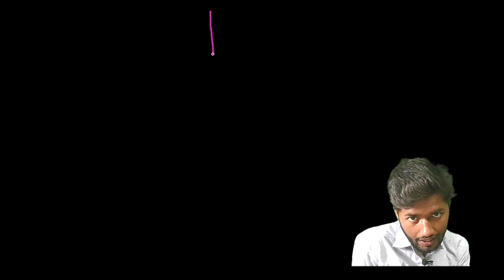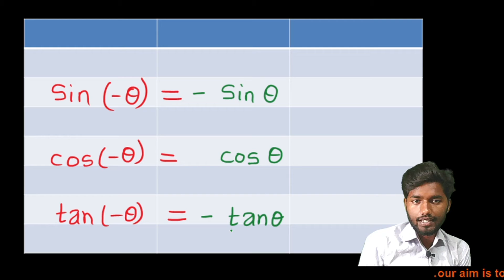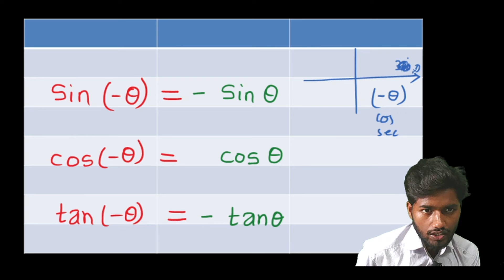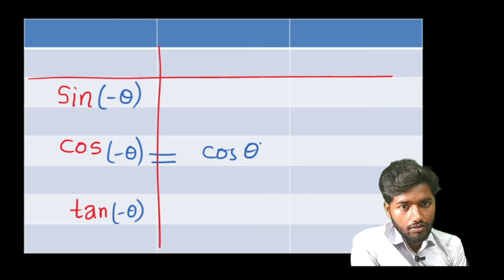Mathematical tools for class 11 th physics/ Trigonometry (3)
Class 9,10 ,11,12th maths